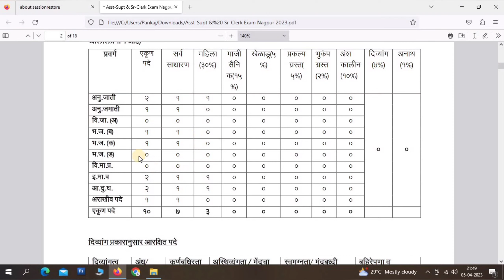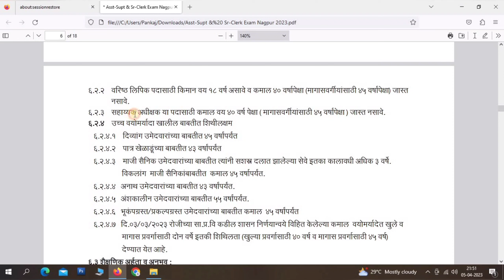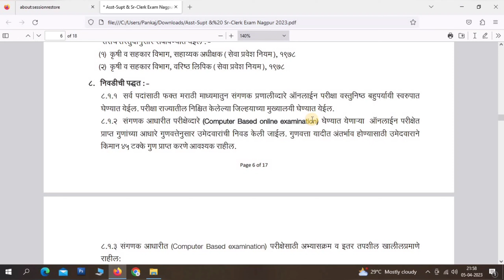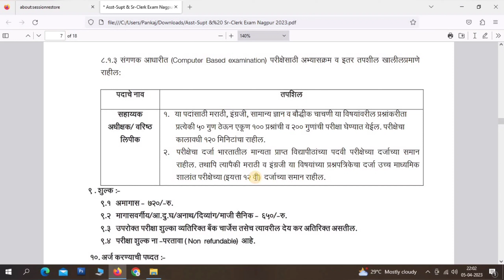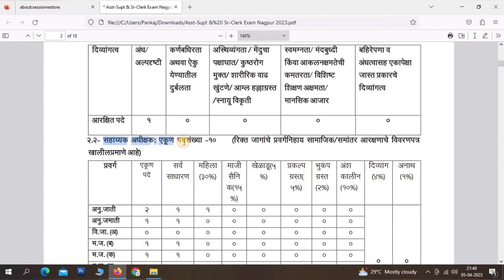कृषी विभाग सरळ सेवा भरती 2023 !! Krishi vibhag vacancy 2023 maharashtra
नमस्कार मित्रांनो मराठी गुरु या यूट्यूब चैनल मध्ये तुमचे स्वागत आहे आजचे व्हिडिओ मध्ये आपण बघणार आहोत की कृषी विभागाच्या विविध पदांसाठी विविध विभागाच्या जागा निघालेले आहेत तर त्याची थोडक्यात माहिती आपण या व्हिडिओमध्ये बघणार आहोत तसेच तुम्हाला या जाहिराती बद्दल संपूर्ण पीडीएफ फाईल आपल्या टेलिग्राम चैनल वर दिलेली तिथून तुम्ही ही पीडीएफ फाईल डाऊनलोड करून घ्या धन्यवाद